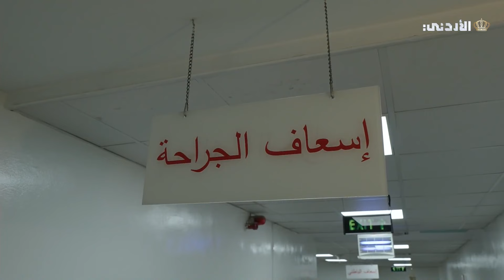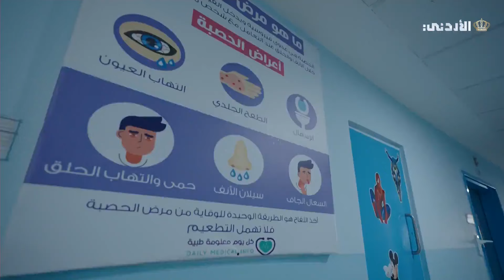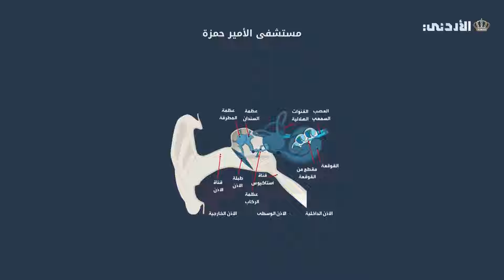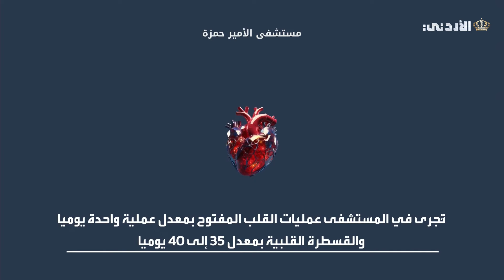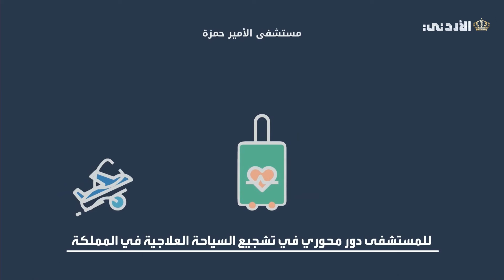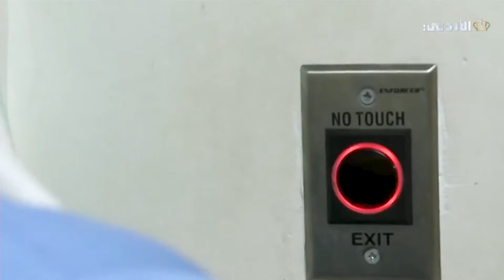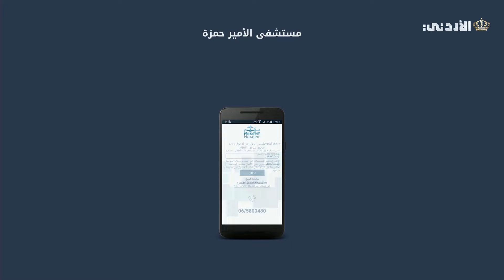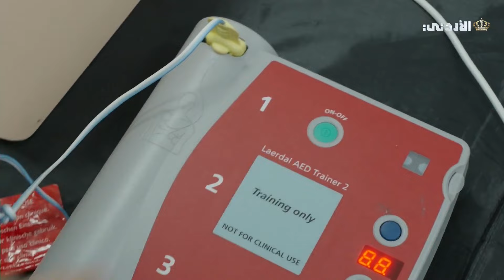بالعزم بنينا .. مستشفى الأمير حمزة